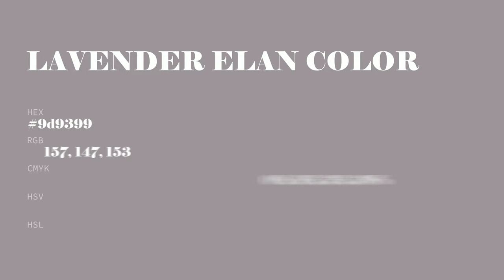Lavender Elan color 9d9399 hex color - Grey color - Cool color 9d9399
What color is Lavender Elan ? 9d9399 hex color - Grey color - Cool color 9d9399

Hex 9d9399 Color Code is also known as Lavender Elan color.